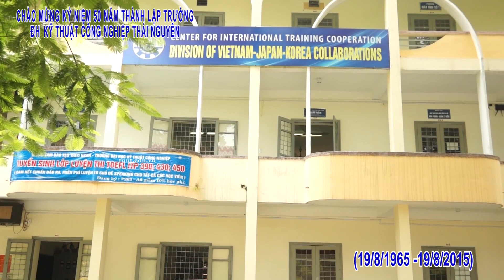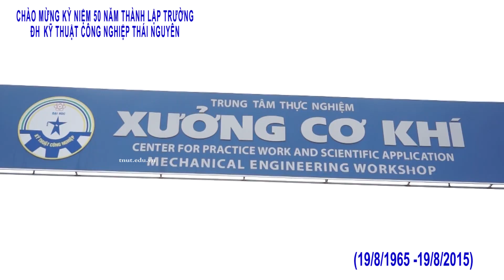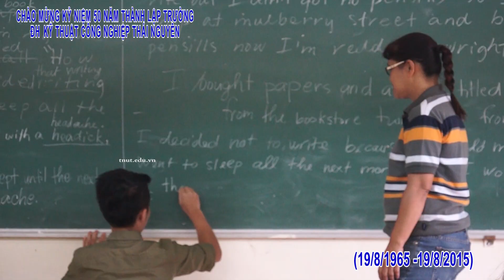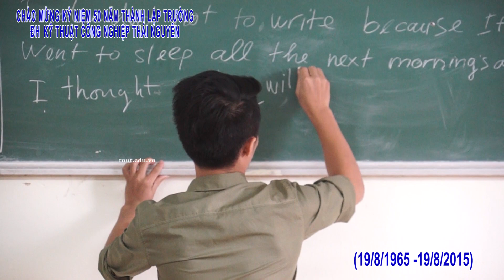CHÀO MỪNG KỶ NIỆM NGÀY THÀNH LẬP TRƯỜNG ĐH KỸ THUẬT CÔNG NHIỆP TN